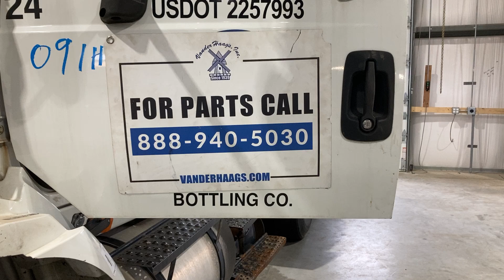2009 International TRANSTAR (8600) - Parts Unit 09IH263